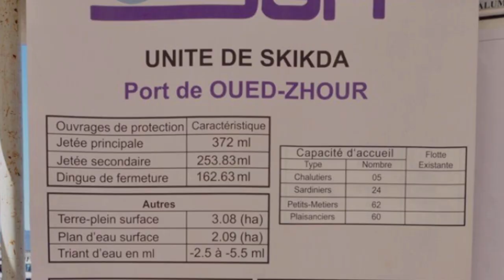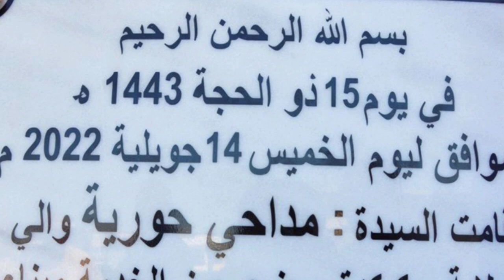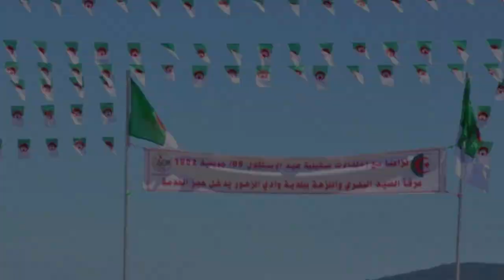تابعو بناء واحد من أكبر موانئ الصيد في الجزائرNEW OUED EZZOUHOUR HARBOUR